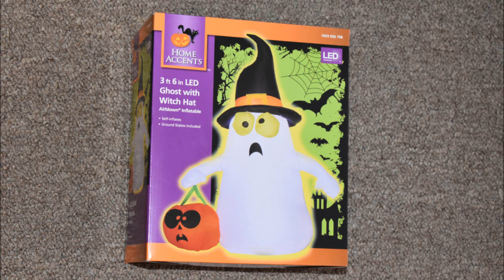Ghost in Witch Hat Airblown Inflatable Halloween - unboxing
3 ft 6 inch Home Accents LED